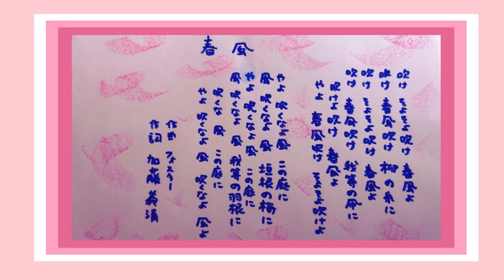春風 吹けそよそよ吹け 歌 歌詞付き ピアノ 二部合唱 作詞 加藤義清 作曲 フォスター 童謡 唱歌 文部省唱歌 大正15年 by 竹内月照子 奏でる絵巻449